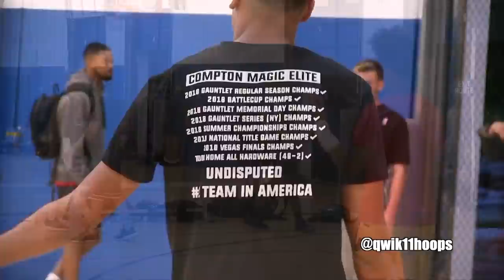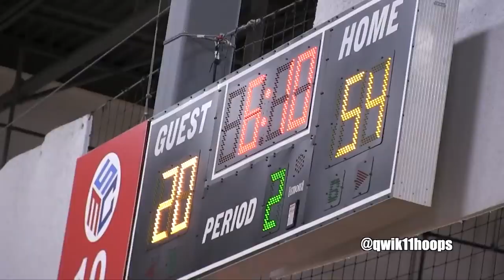Mikey Williams DESTROYS 15 Year olds by 48 Points Dunking Too Easily😳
Mikey Williams DESTROYS 15 Year olds by 48 Points Dunking Too Easily😳 and it wasn’t even close! At one point it was 30-5 and his squad wasn’t looking back! Team Thomas has more games in store for the Compton Magic Memorial so wait and check back to see how he faired over the weekend. Special thanks to the Compton Magic Family for hosting another great tournament!